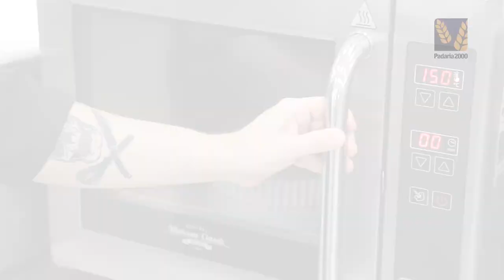Torta de Castanhas Brasileiras com Geleia de Maracujá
Receita desenvolvida por Gustavo Ono - Osasco/SP

BASE
Ingredientes:
Farinha de trigo ― 200g
Farinha de amêndoas daBella ― 20g
Gemas de ovos ― 40g

Modo de Preparo:
― Para a massa, bata todos os ingredientes em um processador e modele em uma assadeira crespa de 20cm de diâmetro. Congele e asse a 200ºC por 10 minutos.

RECHEIO
Ingredientes:
Amendoim torrado ― 25g
Castanha do Pará torrada ― 50g
Castanha de caju torrada ― 50g
Ovos ― 150g
Açúcar refinado ― 75g
Mel ― 150g
Manteiga derretida ― 90g
Pasta Saborizante Puro Sabor daBella de Baunilha ― 20g

Modo de Preparo:
1 ― Junte todos os ingredientes do recheio e processe. Depois despeje sobre a massa ainda quente.
2 ―  Diminua o forno para 150ºC e asse até o recheio cozinhar e dourar.

GELEIA
Ingredientes:
Polpa de maracujá ― 100g
Açúcar refinado ― 50g
Pasta Saborizante Puro Sabor daBella de Maracujá ― 20g

Modo de Preparo:
― Para a geleia, cozinhe a fruta com o açúcar até que fique em textura espessa. Misture a pasta saborizante e, com a geleia pronta e castanhas, decore a superfície da torta.